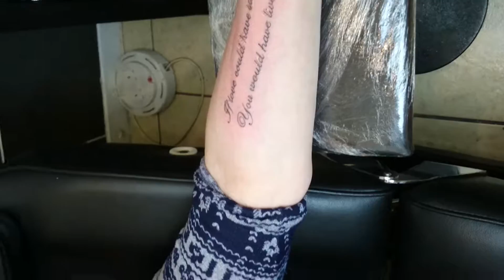Script Tattoo For Bazil - Video 6